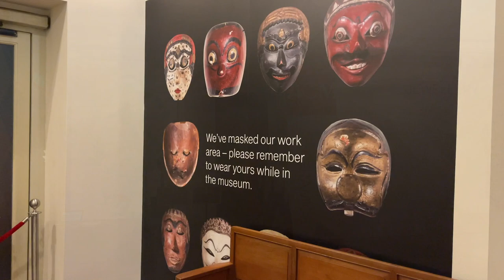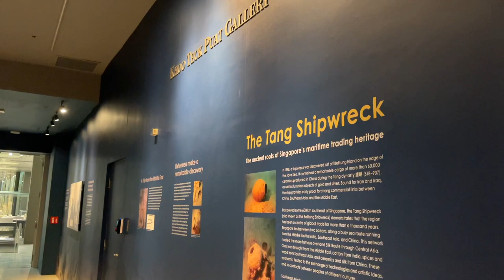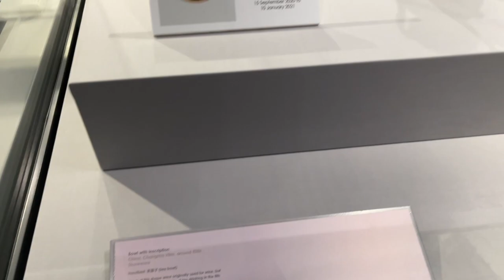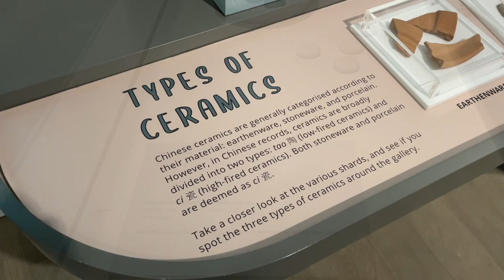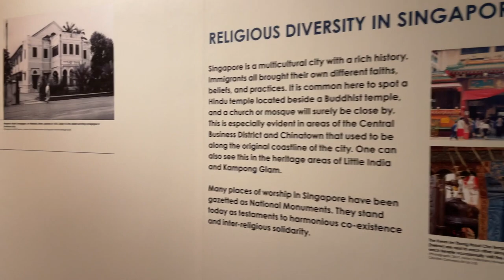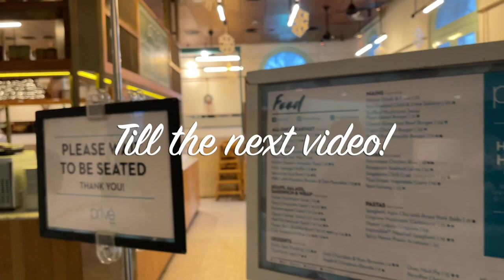Museum Tour - Asian Civilisations Museum in Singapore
A guide for visiting the Asian Civilisations Museum in Singapore. Join me in exploring the beautiful museum with many artefacts and artworks on display.

The Asian Civilisations Museum (ACM) is an institution which forms a part of the four museums in Singapore, the other three being the Peranakan Museum, the National Museum of Singapore and the Singapore Art Museum.

It is one of the pioneering museums in the region to specialise in pan-Asian cultures and civilisations. The museum specialises in the material history of China, Southeast Asia, South Asia and West Asia, from which the diverse ethnic groups of Singapore trace their ancestry.  In fact, it is the only museum in the region devoted to exploring the artistic heritage of Asia, especially the ancestral cultures of Singaporeans.

Address: 1 Empress Place, Singapore 179555
Opening hours: 1000 to 1900 daily